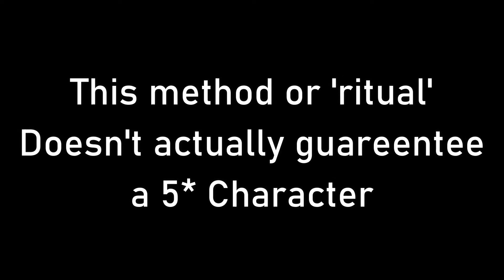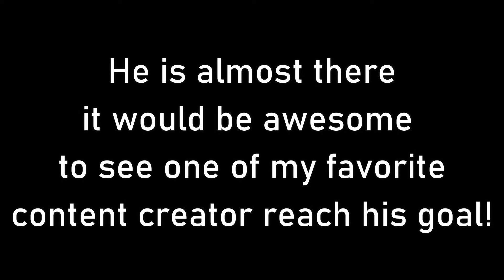A GUARANTEE WAY TO GET A 5* METHOD?!?! [Genshin Impact]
IF you can't tell already this was all fun and games, and to help out ma boi teccy-chan to reach 300k before 2021! Feel free to try this out, and let me know if you did get a 5* or not!

Zelda & Chill Fairy Fountain Mikel Lofi Remix